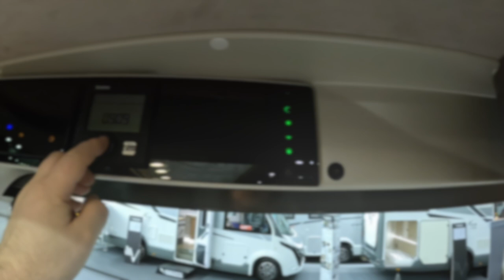Mobilvetta Design Admiral K 6.3 model 2024 luxury RV Camper Van Fiat CMT walkaround + interior V1704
jaro speed
Mobilvetta Design Admiral K 6.3
Fiat Ducato 2,2L / 103kw / 140hp / automatic
L:636 / W:205  / H:265 (189 inside)  /  weight: 3.053kg (3.500kg total weight)
2024